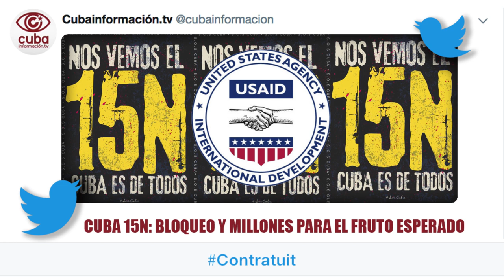Cuba 15 N: bloqueo y millones para el fruto esperado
(+Italiano/Frances)

Cuba 15N: blocco e milioni per il frutto atteso
Cuba 15 N : le blocus et des millions pour les fruits espérés

Qué hay detrás de la supuesta “marcha cívica” del 15 N en Cuba? Mucho dinero del gobierno de EEUU. En Washington y Miami hay euforia y ansiedad: piensan que el bloqueo y la lluvia de millones van a dar, al fin, el fruto esperado.